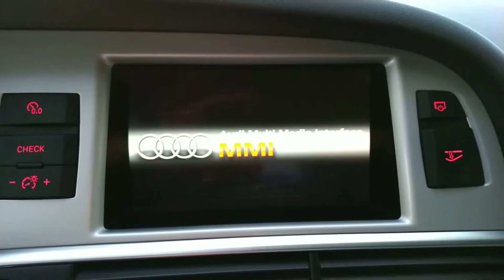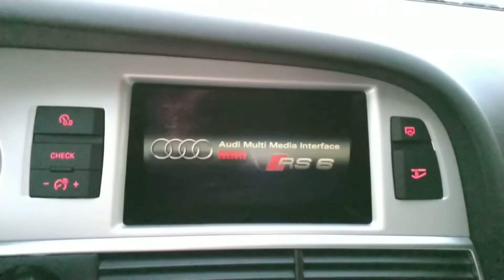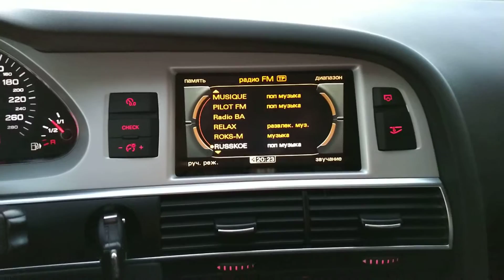Как изменить заставку дисплея на MMI 3G в Audi A6 C6 рестайлинг